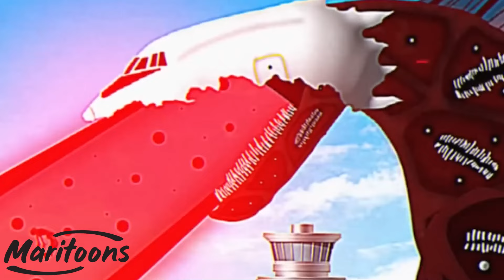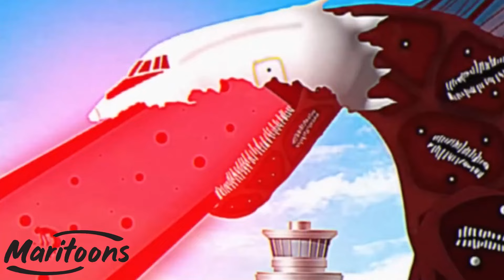The Infected Sky with Memes - Zoonomaly Theme Song (COVER)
📺 Welcome to Maritoons66 ♥♥♥
We'd like to bring entertainment and laughter time to the audience by remixing music and editing movie videos.
Maritoons is channel developed with the aim of bringing joy and creativity in everyone's mind.